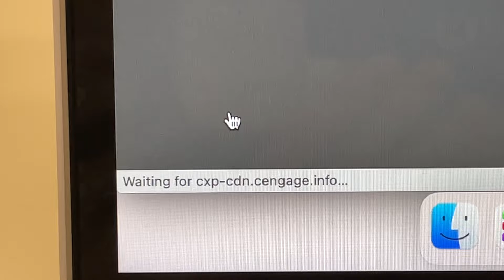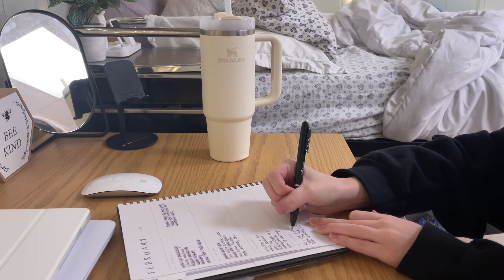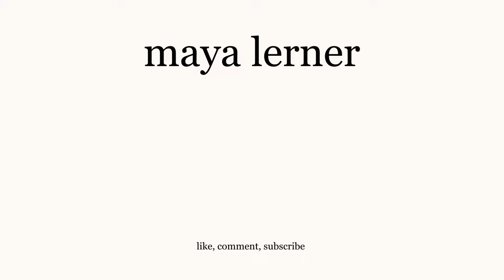my college night routine 🌙💤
i don't get to do all of this every single night but i do try! this is your sign to create a routine you can look forward too every day 🌙💤